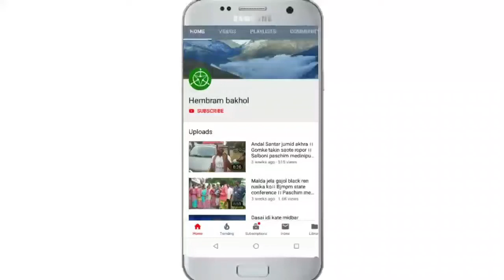Tukuj kirij boka kukli || New Santali cartoon video 2022 || Hembram bakhol